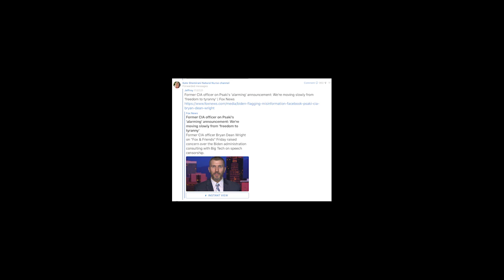Matey Katey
KateShemirani and her Real Man ex CIA guy